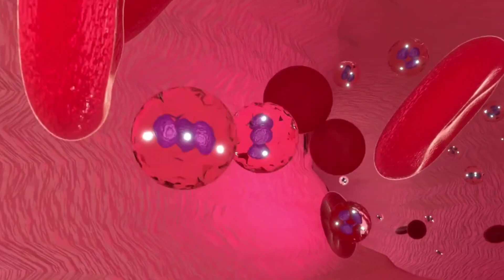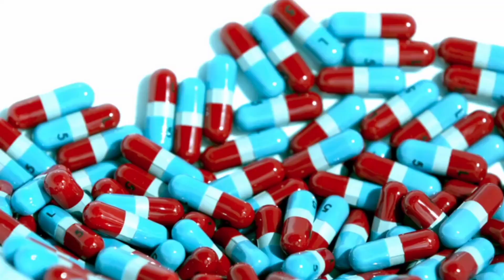آنتی هیستامین دکونژستانت معجزه ای در کاهش آبریزش و گرفتگی بینی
✅Antihistamine decongestant acts wonders in reducing watery nose and nose congestion

✅آنتی هیستامین دکونژستانت:
هیستامین یکی از مهم‌ترین واسطه‌های شیمیایی آزاد شده در بدن است که عملکردهای متفاوت و مهمی داره. فرایند آزاد شدن هیستامین به عنوان بخشی از پاسخ ایمنی فرد به پاتوژن‌های خارجی ست که توسط سلول های ایمنی بدن تولید شده و میتونه باعث بروز علائمی مثل خارش چشم، بینی و گلو، اشک ریزش، آبریزش بینی و عطسه و غیره بشه.
معمولاً از آنتی‌هیستامین‌هایی مانند کلرفنیرامین، دیفن هیدرامین ، ستریزین و غیره  در حساسیت، التهاب و اثرات گرد و خاک و ریزگردها وبیماری‌های ویروسی تنفسی مانند سرماخوردگی استفاده میشه.
این دارو که ترکیبی از کلرفنیرامین، فنیل‌افرین و فنیل پروپانول آمین است برای تسکین موقت علائم ناشی از سرماخوردگی، آنفولانزا، آلرژی یا سایر بیماری‌های تنفسی (مانند سینوزیت، برونشیت) استفاده میشه.  و همچنین به دلیل وجود فنیل افرین که یک ضد احتقان است به تسکین علائم گرفتگی بینی و احتقان گوش کمک می کنه

✅در این ویدیو موارد زیر در مورد آنتی هیستامین دکونژستانت مورد بررسی قرار میگرد،

✅بهبود علائم آلرژی های فصلی با آنتی هیستامین دکونژستانت

همیشه سالم و سرزنده باشید❤🌸